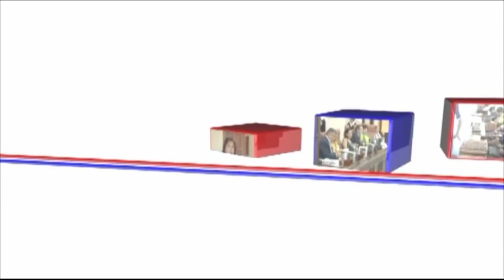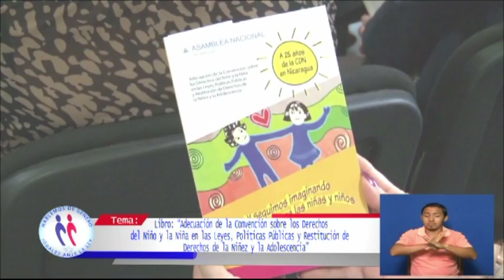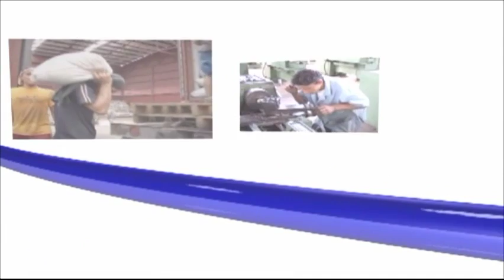Adecuación sobre la convención de los derechos del niño y la niña. 02/06/2015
Adecuación sobre la convención sobre los derechos del niño y la niña en las leyes políticas publicas y restitución de los derechos de la niñez y la adolescencia. Hablemos de Genero, Carlos Emilio Lopez Hurtado. Código de la niñez y adolescencia. 02/06/2015